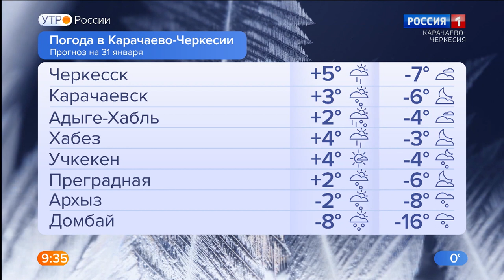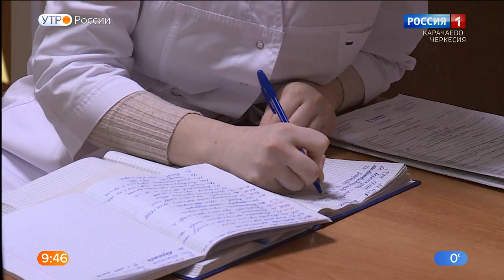Утро России. Карачаево-Черкесия 31.01.2022